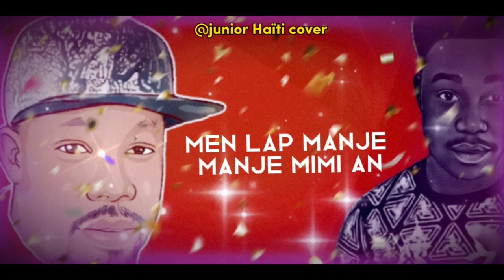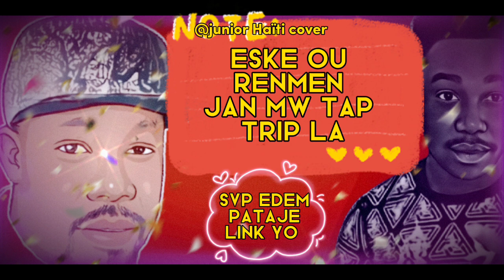Manje mimi mesye yo Manjel tou 😁🔥✅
lyrics manje mimi mesye yo Manjel tou

mmm
aaaa
en
junior music menn
men lobey la
lets go
men lap manje mimi an
kitel nn
sevant liwi kap plen
ou met kitel
men lap manje manje chat la
kitel nn
se vant liwi kap plen
ou met kitel

avanyè mtewew chech
men gad grosew koulyea
ou lagew ladanl
dim nn
dim nn
eskew lage ladanl
gade grose moudaw
avanye ou pat konsa
men men koulyeaw anfom
dim nn
dim nn
eskew jwenn Yon bagay
dim nn
dim nn
paskem gen de twa kouzin

sou pakonn koman poufe li
tcheke greg promo
tcheke jonhkerry Smith
siw pakonn koman poufeli
tcheke tony mix
tcheke bob cailloux
bmix afriken

yo mete let yo mete sik ladanli
konsa neg yo fel
kifè mouda yo laj konsa
banm wè mw sekre a
mw gen kouzin tou
paske mw  chaje ak zanmi fi tou
aaàaa
tande neg yo gate menn
bay wè sekrea
bouch li bon menn
gad bouch li
yo klere
bel fanm wi

maestro Fred g boy beats ✅
maestro serye🎧🔥